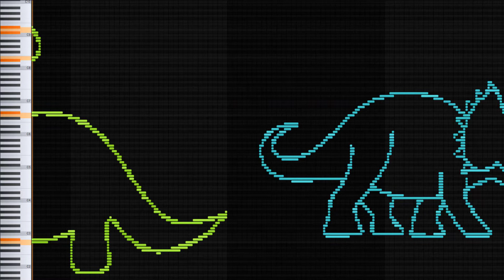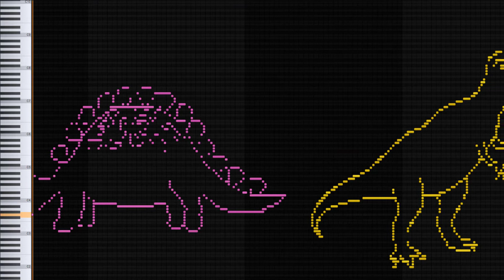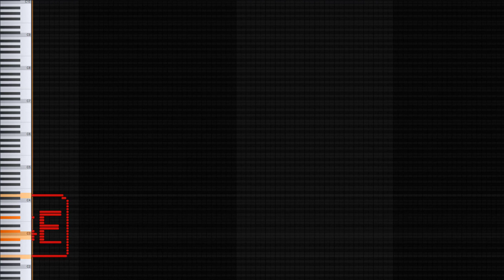Dinosaurs on Piano - Part 1 - Midi Art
I hope you enjoy my midi art of Dinosaurs :)
[Black Midi]

👋 More content? Have a look at my channel :)